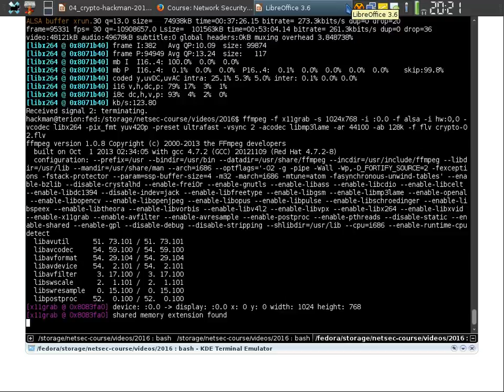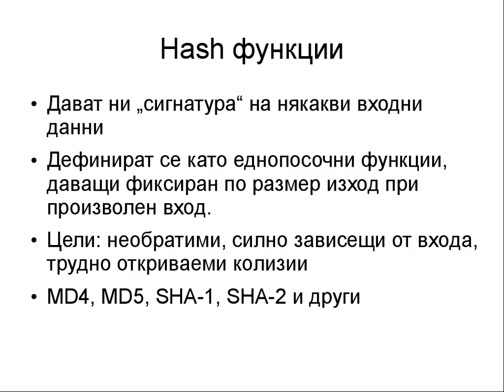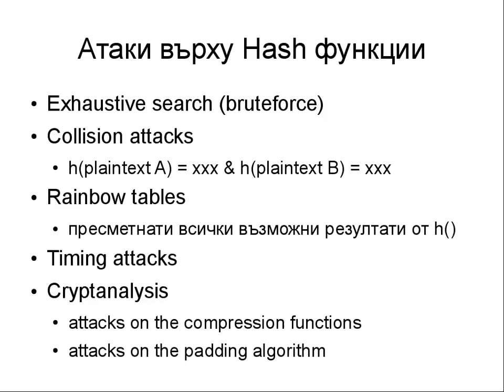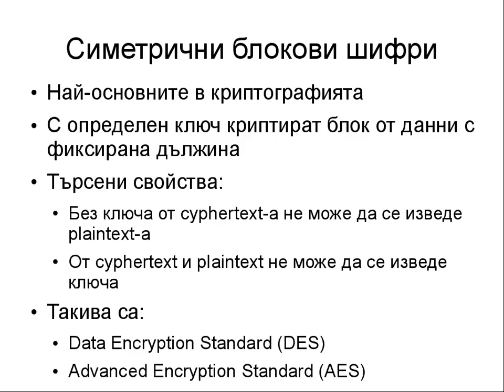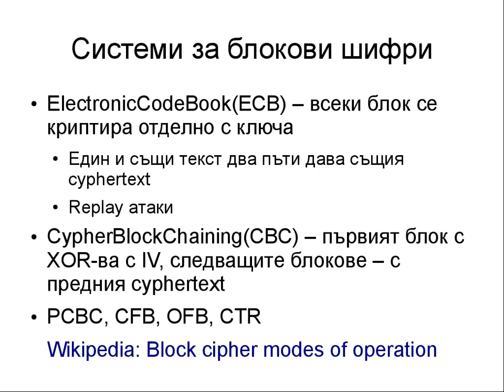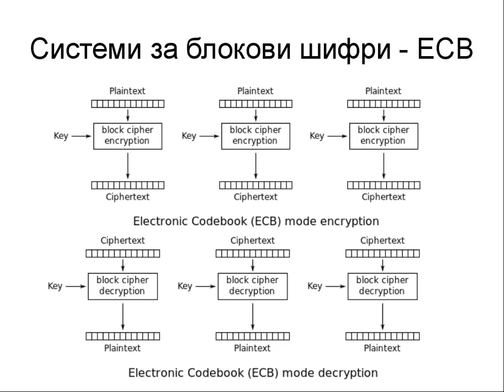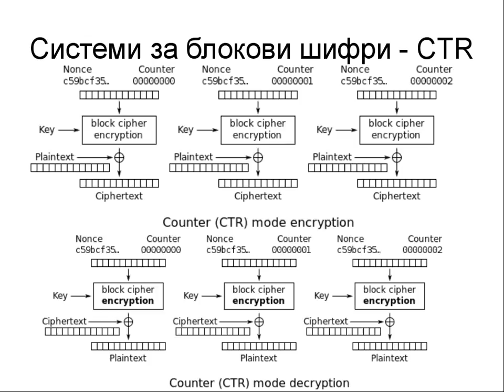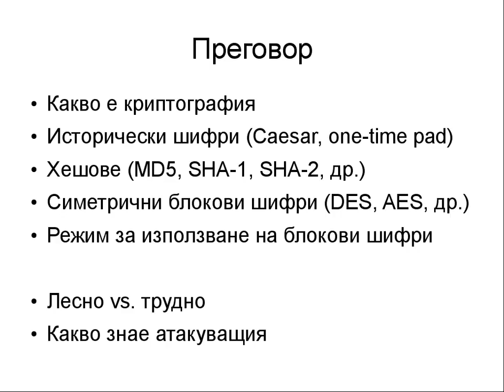Introduction to Cryptography 02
Lecture: NetSec: Introduction to Cryptography
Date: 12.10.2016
- What is a Cryptographic hash function
- What is a block cyper
- Block cypher modes of operation